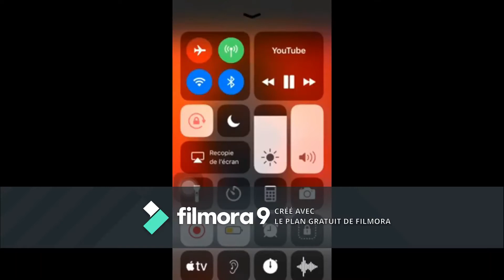koba la d valide exclu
en exclu koba laD valide